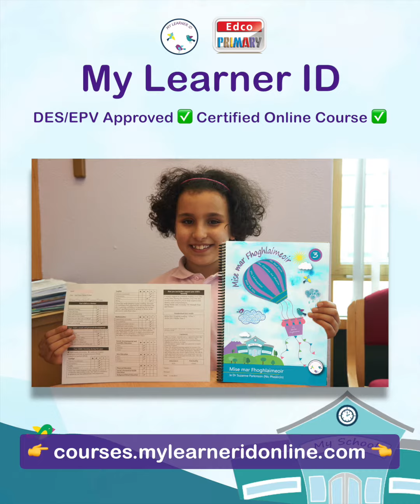My Learner ID - Online Summer Course 2020 (EPV Approved)